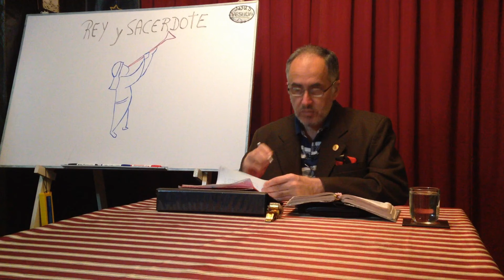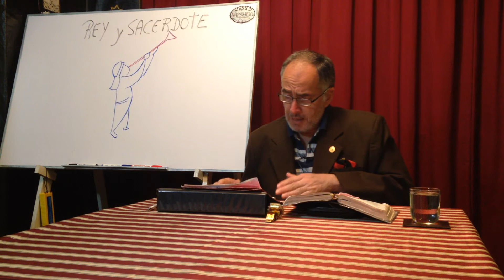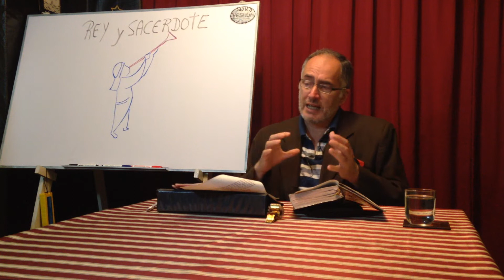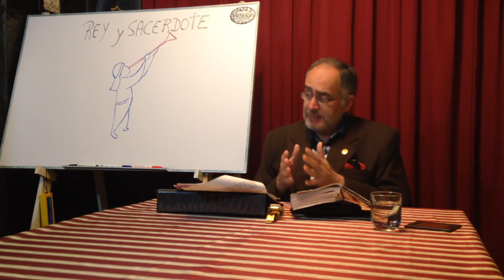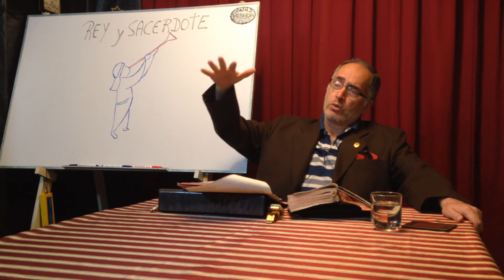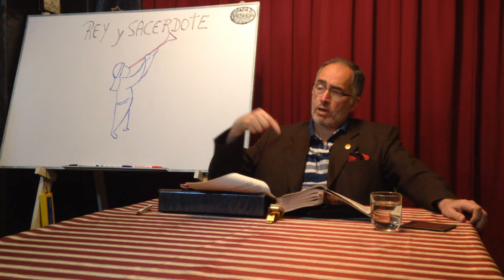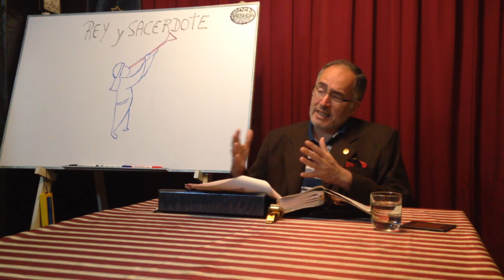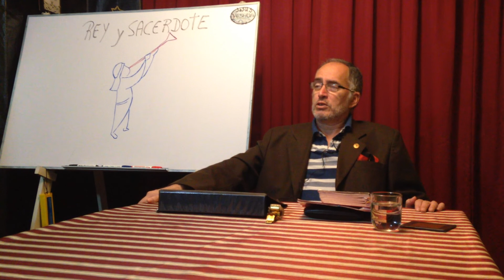Rey y Sacerdote | Ps. Luis Angel Rocha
¿Quién es Melquisedec? ¿Cuándo aparece en escena?

➥ Si está en su corazón sembrar en este ministerio, puede hacerlo en las siguientes formas:

• En Perú:
(Cuenta BCP Soles)
- Nombre del titular de la cuenta: Joel Rocha